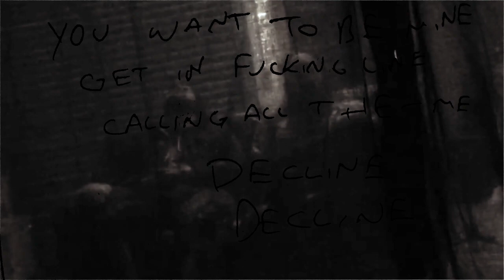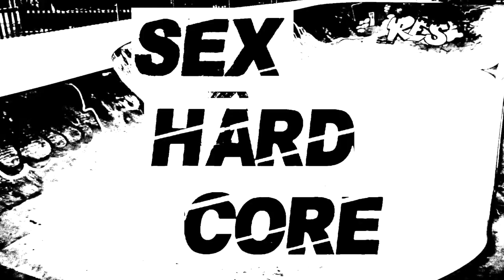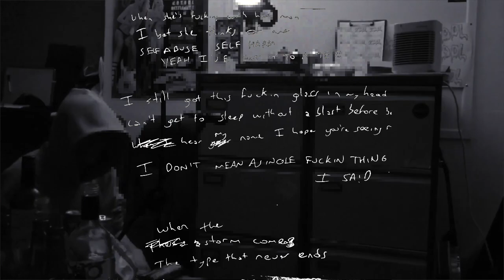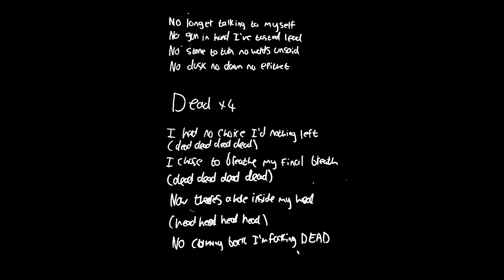SXHC - 'Instagram Only' (Full Album)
That band from instagram that got banned from instagram

00:00  DECLINE
00:39  HEAT
01:34  THE END
02:15  KINDA DEECE
03:10  MAN OF GOD
03:59 THATS THE SIZE OF YOUR DADS COCK
05:05  PUNISHED ME
06:04  MUERTE